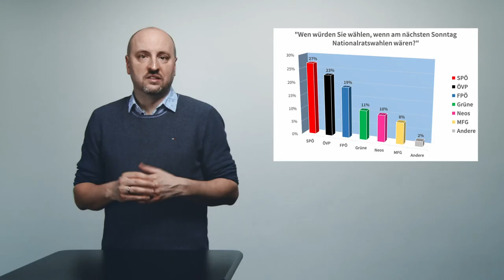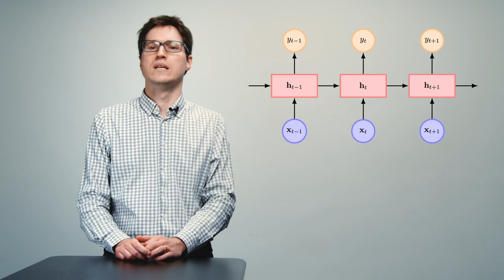Computational Social Sciences Trailer | iMooX.at